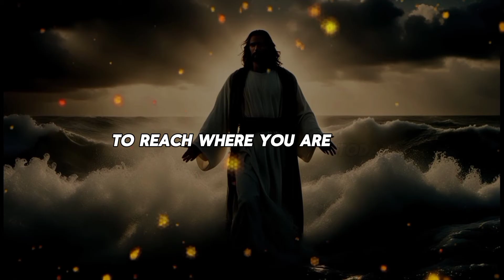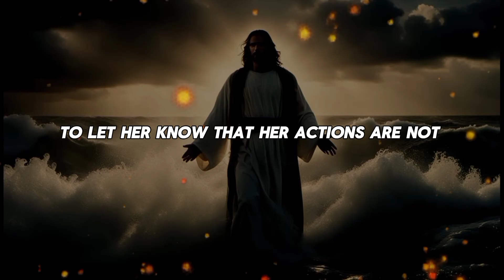💌This is about you your intuition is totally right about this woman and....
God helps
Godly quotes
Bible Quotes
God Message Tarot
Financial abundance
Angels message
Jesus message
Godly quotes
Lord Helps
Jesus quotes
God
God message
Jesus
Jesus message
God messages
Urgent message from God
Jesus says
Angel Signs
God msg
Angels message
Universe message
Money miracle
Life quotes
Faith quotes
Universe message
Angel message
God Message For You Today
God says
Positive life affirmation
1111
Inspirational message
Spiritual guidance
Overcoming challenges
Belief and trust
Inner strength
Positive mindset
Self-improvement
Emotional healing
Personal growth
Spiritual journey
Hope and encouragement
Finding purpose
Motivational speech
Self-worth and self-esteem
Divine guidance
Divine intervention